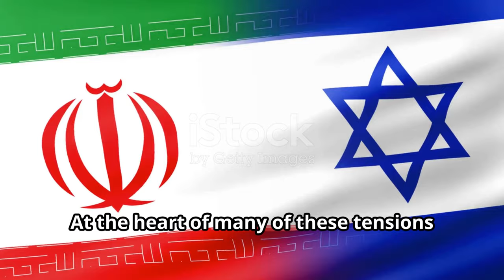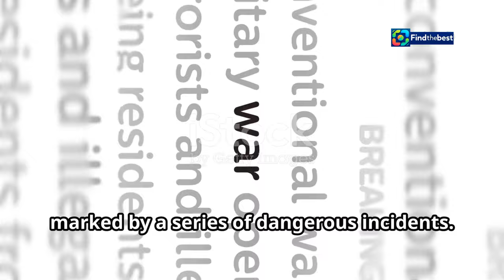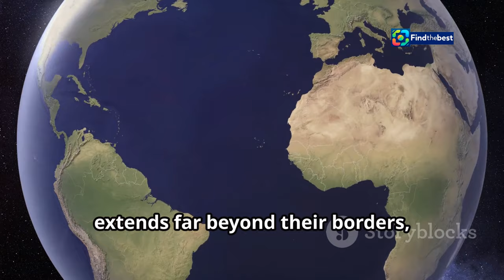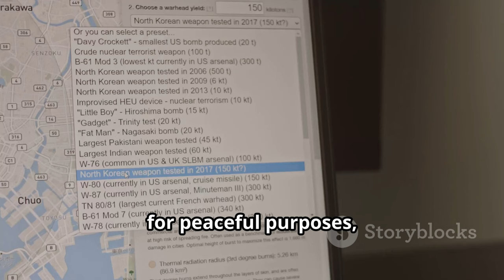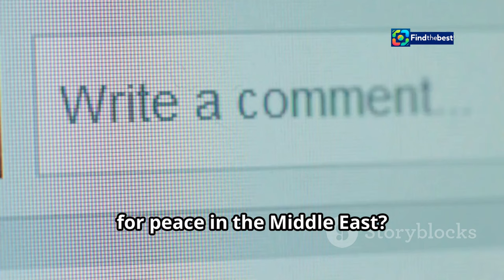The Middle East Unraveled: Israel, Iran, and the New Wave of Conflict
OUTLINE:
00:00:00 The Current State of the Israel-Iran Conflict
00:01:06 Historical Roots of the Conflict
00:02:14 Recent Escalations and Their Implications
00:03:24 The Broader Impact of the Israel-Iran Conflict
00:04:39 The Role of Religion and Ideology
00:05:46 Allies and Affiliates in the Fray
00:06:45 A Looming Shadow over the Middle East
00:07:55 Is Peace Possible?
00:09:08 What Do You Think?

🌍✨ Dive into the complexities of the Israel-Iran conflict and how it shapes the Middle East! In this video, we explore the historical tensions, recent escalations, and the implications for the region. 🇮🇱⚔️🇮🇷

- The roots of the Israel-Iran rivalry
- The role of Hamas and Hezbollah
- Key events that have escalated tensions
- Impact on neighboring countries and global politics

💡 Stay informed with in-depth analysis and expert opinions! 📈
Join the discussion in the comments below and let us know your thoughts! 🤔💬